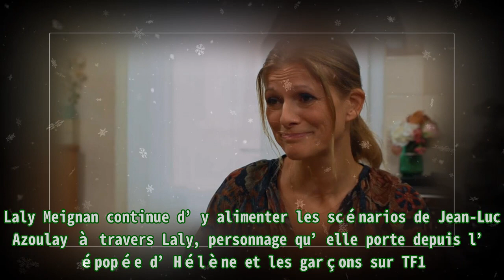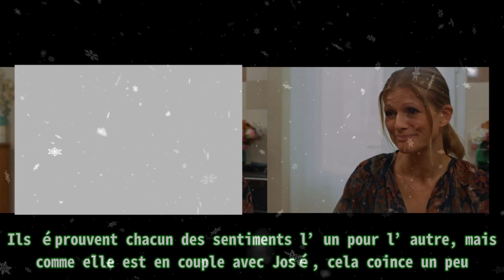Les Mystères de l’amour (spoiler) : les révélations de Laly Meignan sur la fin de la saison 30 sur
,les mystères de l’amour saison 26 episode 10,episode les mystères de l’amour,les mystères de l’amour saison 26 episode 10,les mystères de l’amour en avance,les mystères de l’amour saison 26 episode 16

Les Mystères de l’amour (spoiler) : les révélations de Laly Meignan sur la fin de la saison 30 sur |Invicta Men's Pro Diver Stainless Steel Quartz Watch . Please help me with an order to maintain the system, thanks a lot.| Dans les années 90, Hélène et les garçons s’est imposée comme un phénomène de société. La sitcom, imaginée et développée par Jean-Luc Azoulay pour TF1, continue de rythmer la vie des Français à travers son spin-off, Les Mystères de l’amour , à suivre chaque week-end en access prime time sur TMC. Depuis le samedi 1er octobre 2022, TMC distille les épisodes inédits de la saison 30 des Mystères de l’amour le samedi et le dimanche à 19h50. Laly Meignan continue d’y alimenter les scénarios de Jean-Luc Azoulay à travers Laly, personnage qu’elle porte depuis l’épopée d’Hélène et les garçons sur TF1. Dans un entretien, Laly Meignan a révélé que son personnage allait vivre une période mouvementée dans Les Mystères de l’amour. « Laly est courtisée par Etienne, qui, lui, collectionne les aventures. Ils éprouvent chacun des sentiments l’un pour l’autre, mais comme elle est en couple avec José, cela coince un peu. Aussi, elle va tout faire pour que José se rapproche de Cathy, son ex... », a-t-elle expliqué. « Laly est une sorte d’Arlequin, elle possède plusieurs facettes. En fait, elle sert à catalyser des situations dont elle devient souvent la solution. Elle fait partie de ces personnages qui lancent des sujets et qui ne se gênent pas pour mettre les pieds dans le plat. J’éprouve pas mal de tendresse pour cette Laly, elle essaie toujours de dénouer les problèmes qui se présentent à elle », a ajouté Laly Meignan. Parallèlement aux Mystères de l’amour, Laly Meignan s’est récemment invitée dans le clip de « Coup de vieux » de Bigflo et Oli. Elle y a servi de surprise à Julien Doré avec Hélène Rollès (Hélène) et Philippe Vasseur (José). « Il ne s’attendait pas du tout à nous voir. Apparemment, il aimait bien la série. C’était aussi une agréable surprise pour nous », a commenté la figure historique d’Hélène et les garçons. Laly Meignan est à retrouver dans Les Mystères de l’amour chaque samedi et chaque dimanche à 19h50 sur TMC.